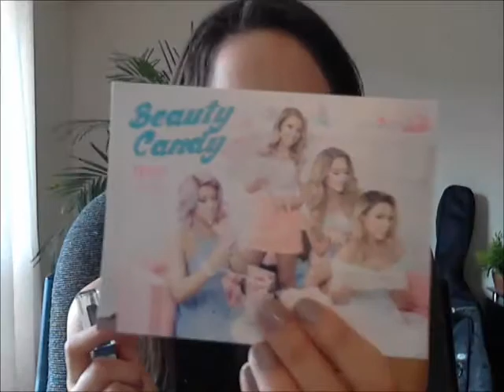Ipsy Glam Bag Unboxing October 2014